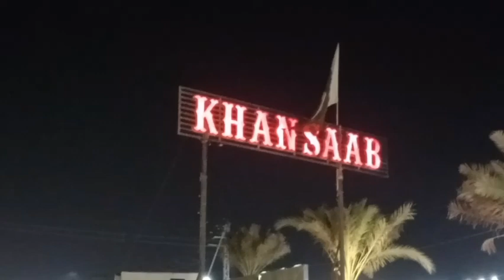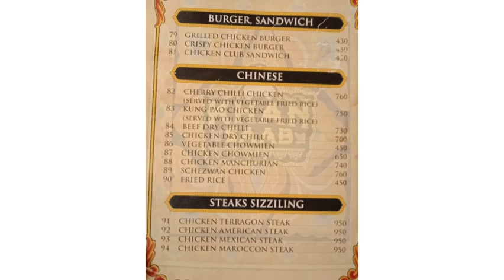Khan Saab Restaurant Vlog